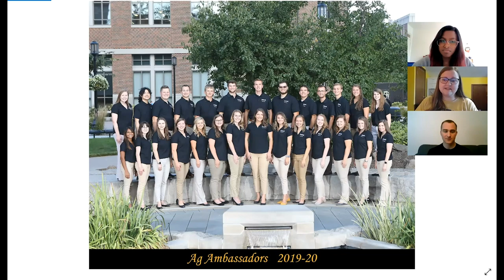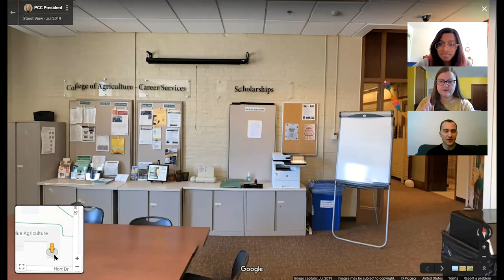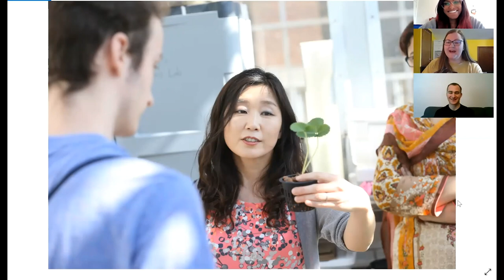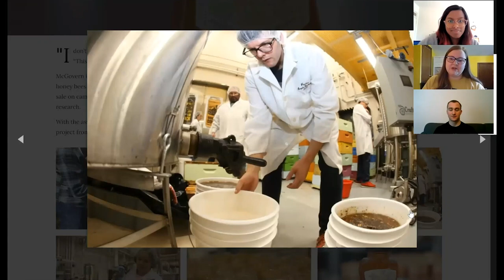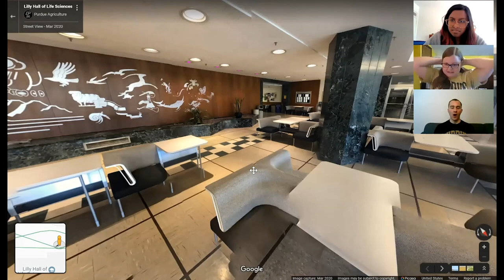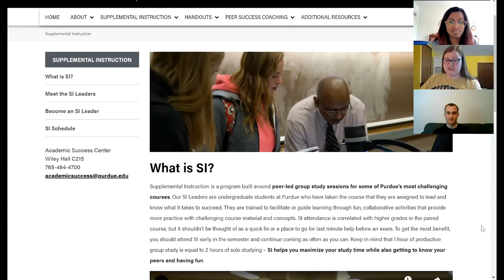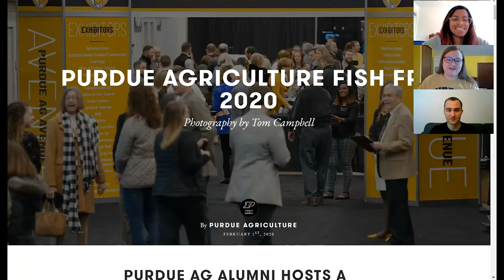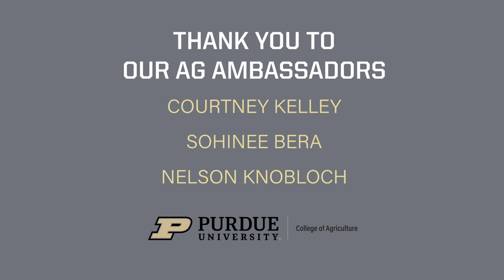College of Agriculture Virtual Campus Tour